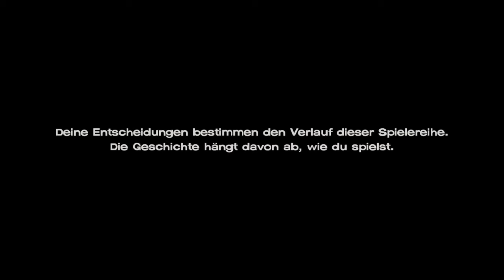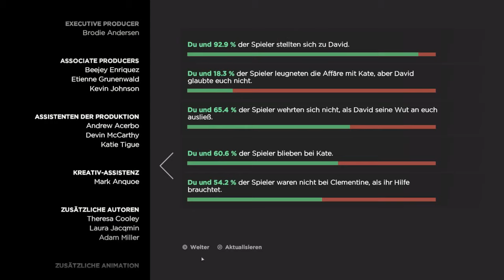THE WALKING DEAD: A NEW FRONTIER #05 - Dem Galgen entkommen (Let's Play Deutsch Gameplay Bruugar)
Let's Play The Walking Dead Staffel 3 Dem Galgen entkommen